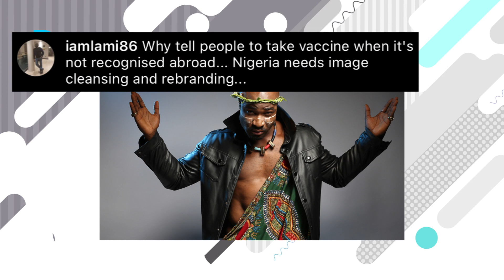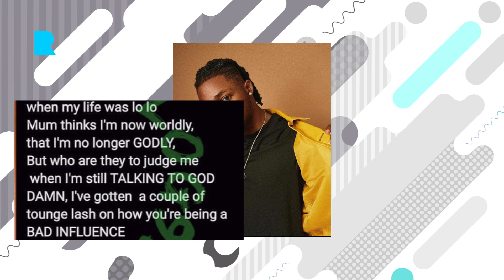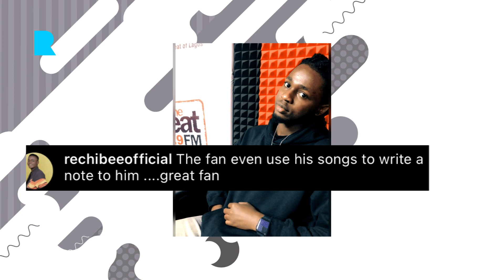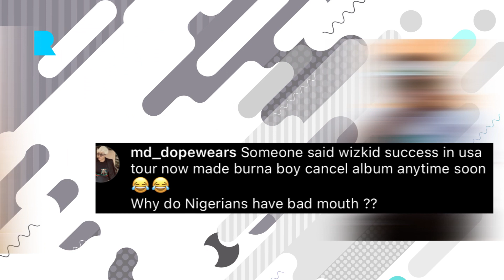WIZKID F.C MOCKS BURNA BOY// HARRY SONG DROPS A MESSAGE FOR PRES.MUHAMMADU BUHARI WHO IS ON A SUMMIT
Omah-lay recognises a die-hard fan